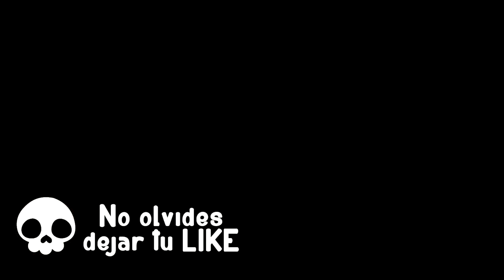Así se encuentra huixtla en plena cuarentena!!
que paso banda como esta en sus cuarentena como se la están pasando eh!!
les dejo este corto vlog espero les guste, así se encuentra huixtla en cuarentena, algunos negocios abiertos, y pocas personas se pueden encontrar..